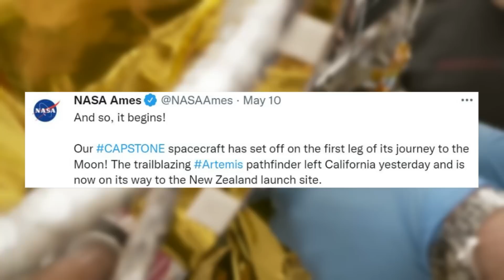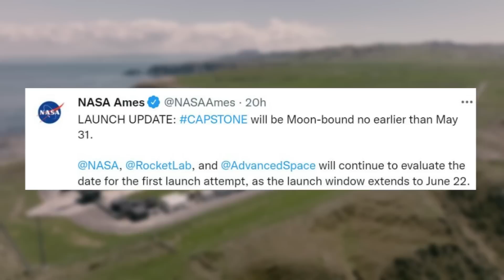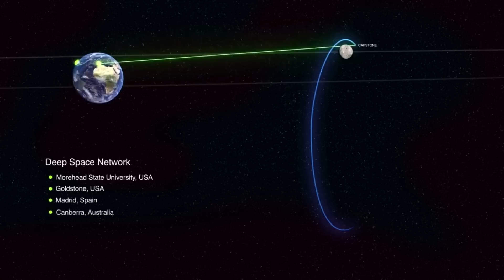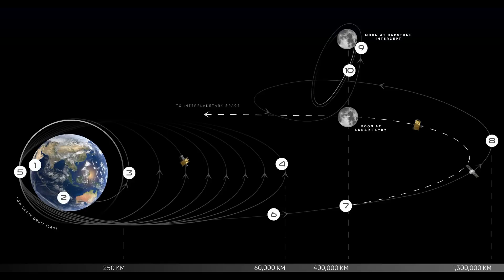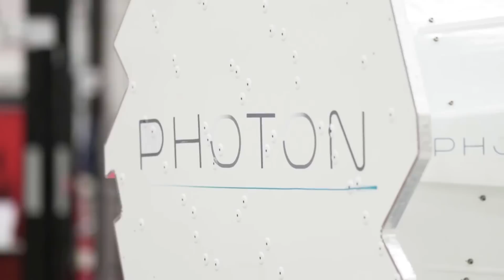Rocket Lab’s Mission To The Moon Is Only Weeks Away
The space industry is full of many different companies and agencies all working towards unique goals. However, we often see different parties work together for larger and more ambitious missions. Rocket Lab is no exception with the upcoming launch of CAPSTONE. Over the past year and in recent weeks especially, the company has been making a lot of progress as the launch date gets closer and closer.

Based on recent news, we can expect Rocket Lab to launch for the Moon in only a few weeks. NASA just announced that the CAPSTONE Mission will launch no earlier than May 31st. This means if all of the many factors align as expected the launch will happen very soon. This is expected to be a very special mission not only because of the location but also the payload, the rocket responsible, and more.

Few agencies around the world have been able to reach the Moon successfully. It is an immensely difficult task that requires very precise hardware and engineering. This being said, Rocket Lab has proved to be a capable and impressive company with big goals and accomplishments. Here I will go more in-depth into the recent progress, when we should expect to see a launch, and what exactly this mission entails.

Chapters:
0:00 - Intro
1:12 - Recent Updates
2:47 - Reaching The Moon